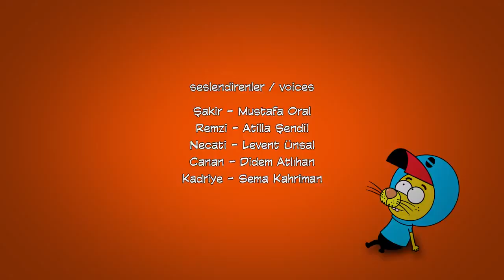KRAL ŞAKİR ORGANİK İNTERNET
Merhaba arkadaşlar bu kanalana gerçekten çok emek veriyorum.